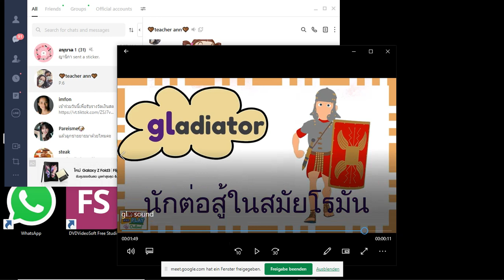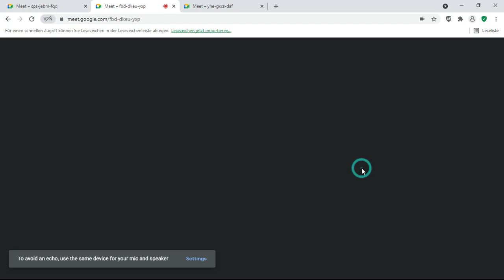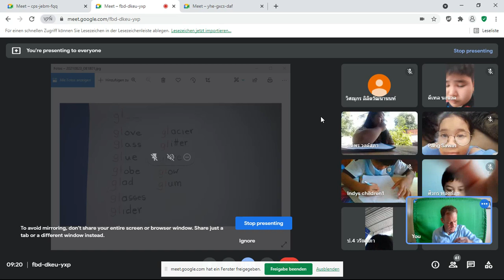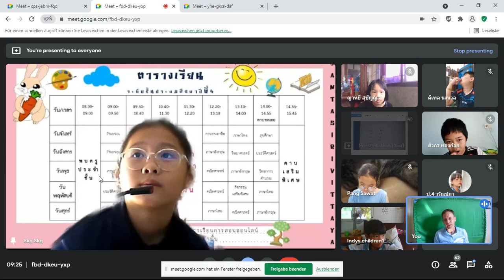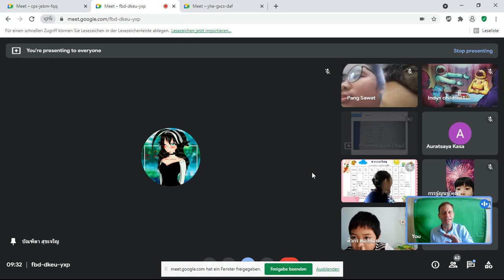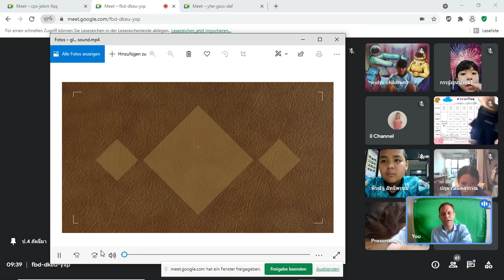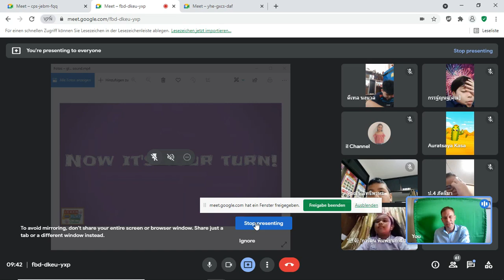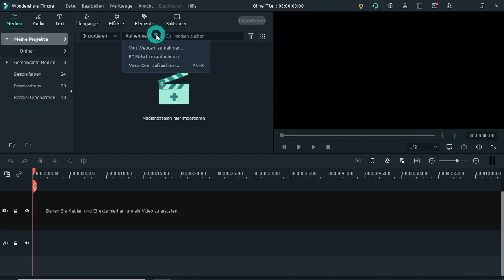🎒 23-8-64 Phonics Google Meet : Learn @Home Project l การเรียนการสอนชั้นประถมศึกษา 4